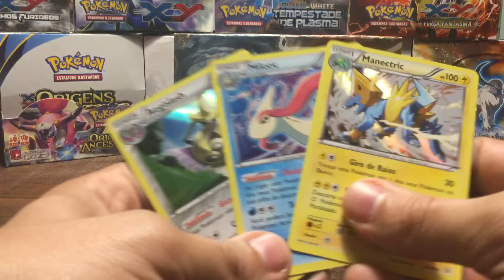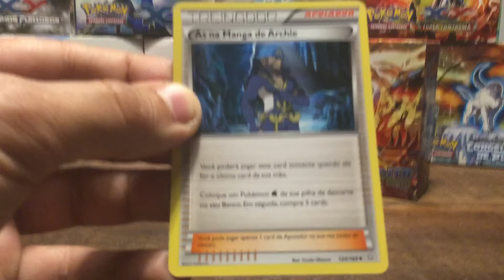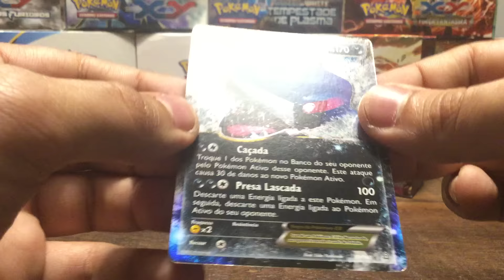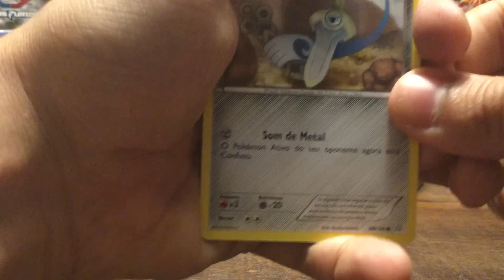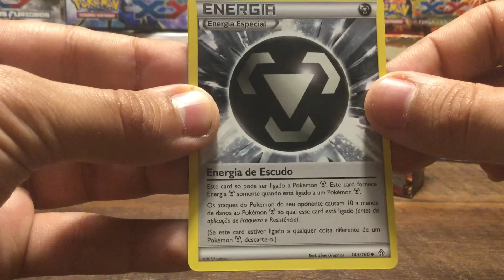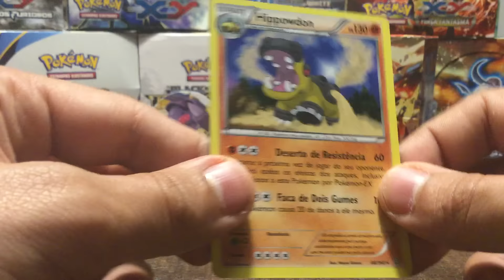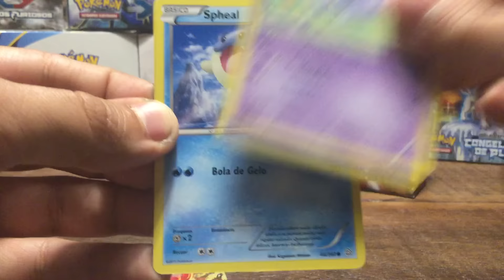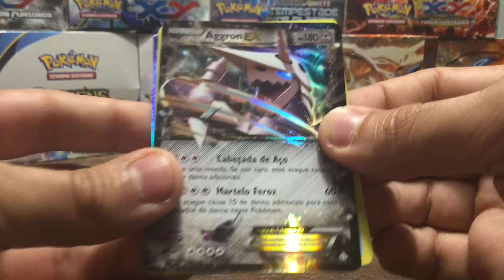Sorte de último booster! - UNBOXING BOOSTER BOX CONFLITO PRIMITIVO - Parte 4 - Pokémon TCG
Sorte de último booster!! - UNBOXING BOOSTER BOX CONFLITO PRIMITIVO - Parte 4 - Pokémon Trading Card Game

A jornada em busca dos primitivos continua pela coleção Conflito Primitivo, expansão XY 5. Seus objetivos eram: Capturar um Sharpedo Ex e Groundon EX e Groundon Primitivo. Será?

Compre Cards avulsos pelo melhor preço do mercado na loja da Flow!